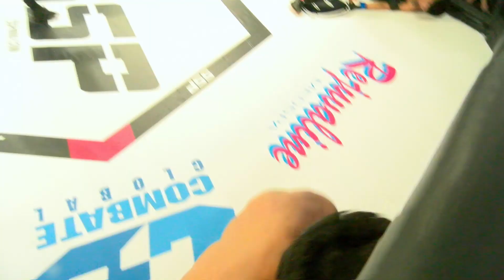Roberto Arias vs Mark Valdez - SSP 55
Two hungry lions: Beto Arias and Mark Valdez ready to make their debuts. We could be looking at the future of the sport here, and for sure going to see a great fight! SSP55 August 5th, from the Commerce Casino, Los Angeles.